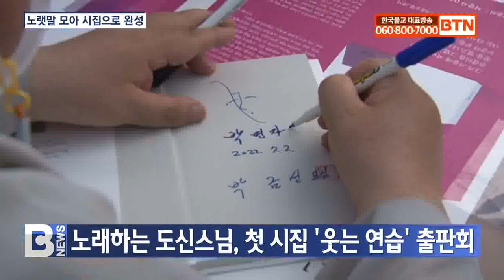[BTN뉴스] 노래하는 도신스님, 첫 시집 ‘웃는 연습’ 출판회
노래하는 스님으로 널리 알려진 도신스님이 첫 시집 ‘웃는 연습’을 출간하고 서산 서광사 대웅전 앞마당에서 출판 기념 사인회를 개최했습니다.

출판기념회에는 수덕사 선덕 지운스님과 주지 정묵스님, 중앙종회의원 정범스님, 성일종 국회의원, 이완섭 서산시장, 박숙자 7교구 수덕사 신도회장 등이 참석해 스님의 새로운 도전을 응원했습니다.

이완섭 서산시장과 성일종 국회의원은 도신스님은 “스님이 쓰는 언어 하나하나에 우리들의 마음에 와 닿는 인생 역정의 의미가 담겨 있는 것 같다”고 말했습니다.

도신스님은 “직접 작사 작곡을 하기 위해 노랫말을 고민하면서 시와 가까워졌다”며 “서정적 분위기의 노랫말들을 따로 모은 것이 한 권의 시집으로 완성됐다”고 밝혔습니다.